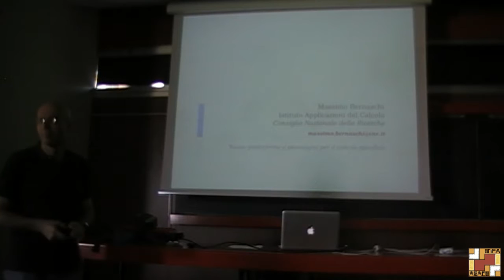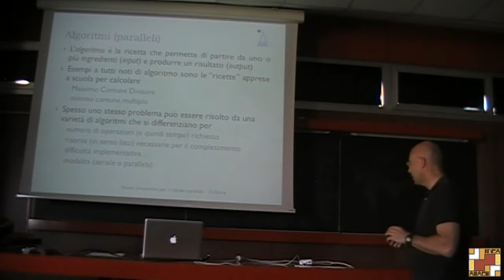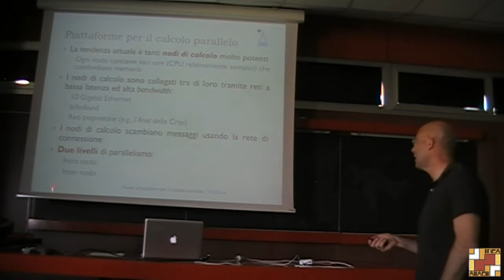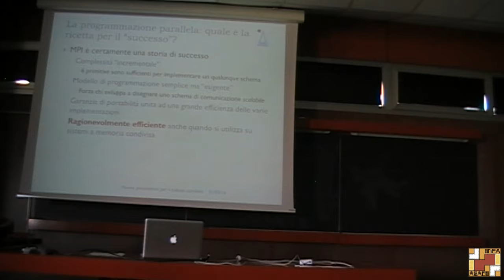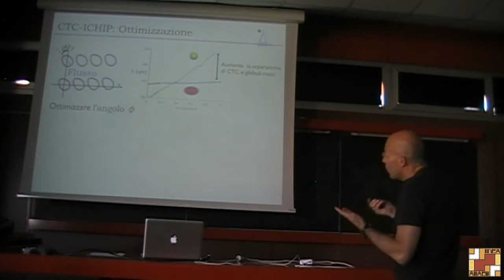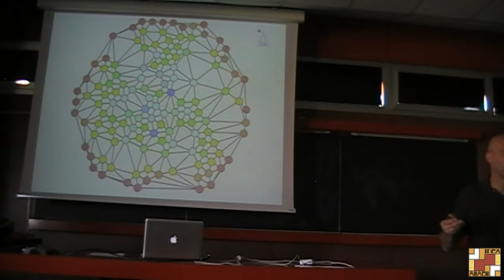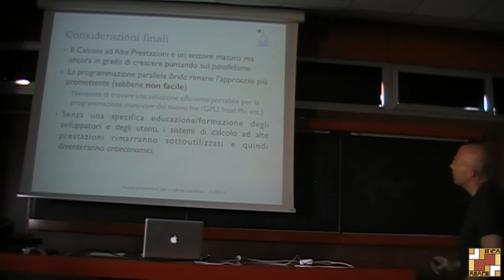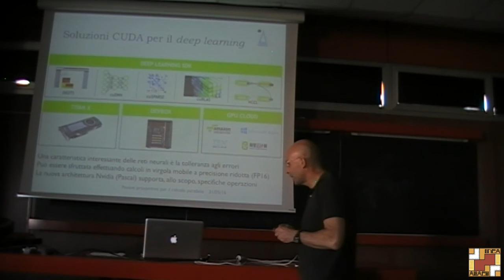M Bernaschi Nuove piattaforme e paradigmi per il calcolo parallelo